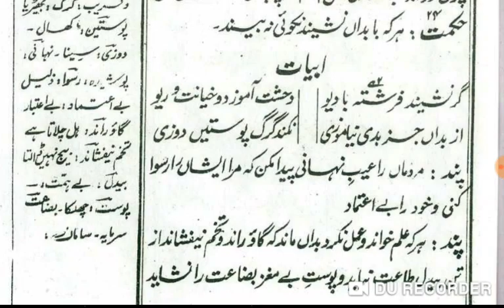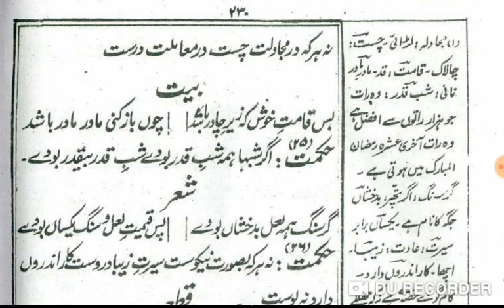Gulistan-e-Saadi Page 229-230 گلستانِ سعدی صفحہ Lesson No :11 بابِ ہشتم